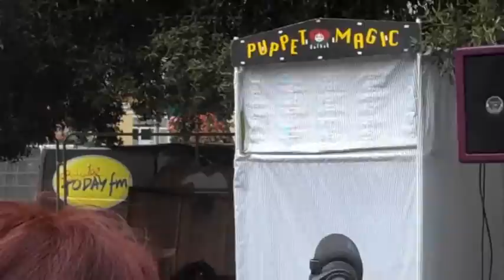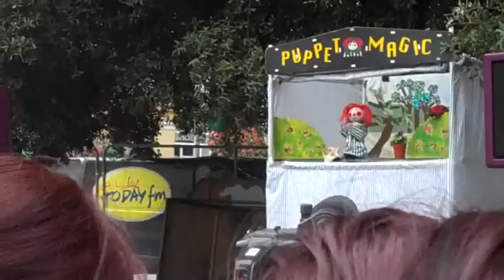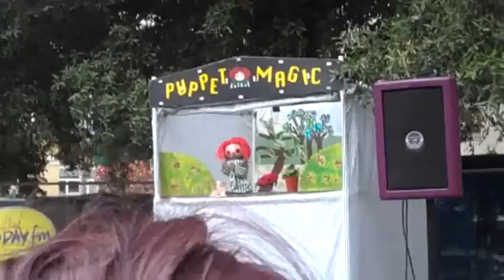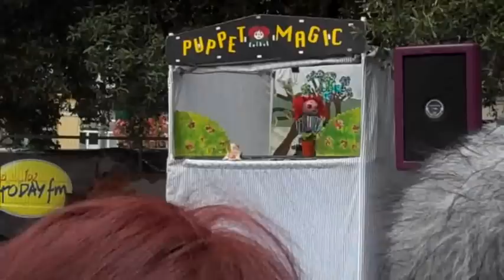Bosco at Wolfe Tone Square, Dublin 1, Saturday April 24, 2010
It's Bosco! Part of the Dublin Puppet Festival 2010

Apologies for noise - was at the back of the crowd and beside some very loud, enthusiastic adults!